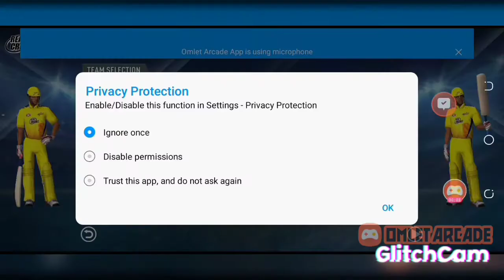ipl 2 match Dehli Vs Rajasthan T20 match